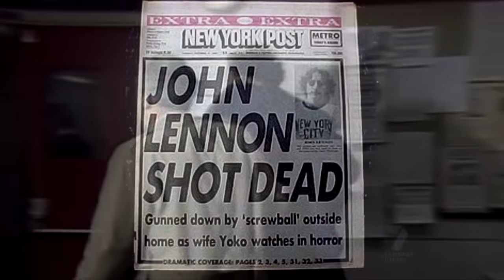The Beatles - I'll Be Back (A Tribute to John Lennon) HD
My tribute to a great, great man. I thought it was quite poignant to include the ER Doctor's account here in trying to keep JL alive and the damage done to his heart, although a bit graphic; as John Lennon was famous for his big heart, metaphorically -- in the romantic songs he wrote and sang, as well as his universal push for love and peace -- including, ironically, the warmth he showed his would-be assassin earlier, who shot him point blank in the back later that tragic December night.

Very sad.. a needless waste of a hugely-inspirational and influential life and a highly-loved person. What else can you say, though we continue to grieve we still enjoy his work. "A big thank you JL!"

Song written by Lennon/McCartney.  Released 10 July 1964 (on A Hard Day's Night LP).

Most of the photos and videos are from around the time of the song's release. It's nice to see the lads enjoying a laugh with (British) comedians Ken Dodd and Morecambe and Wise.

I liked Elton John's tribute to John Lennon (Empty Garden) from nearer the time, it can be found at:

Rider:
No rights to this song or video excerpts owned (where applicable), this was put together purely for entertainment and not for making any money whatsoever, no copyright infringement intended of song or images used (various sources). My big, warm, kind thanks to all source owners, clips used simply for art's sake, nothing more. X
Video © MrSquooze  2nd December 2013 (London).